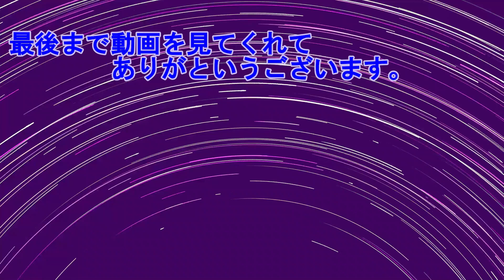宝箱と家の改装を重ねて My Time at Sandrock 3 #40（みかん）